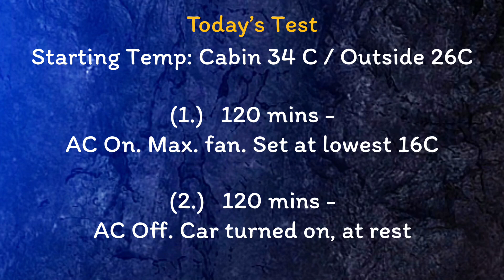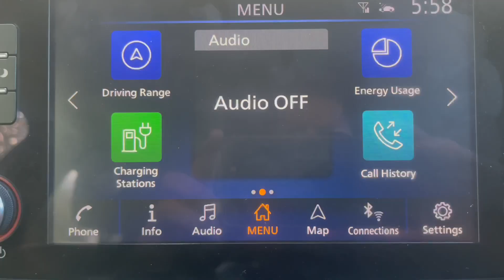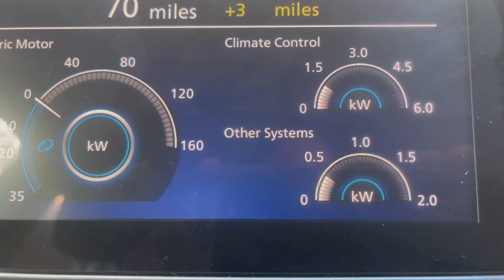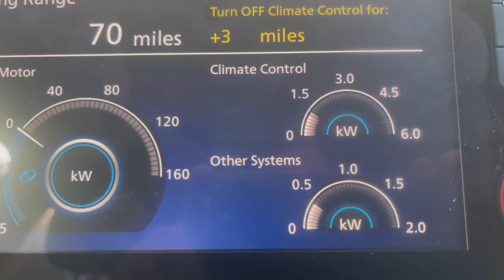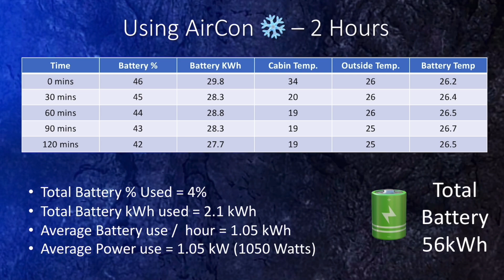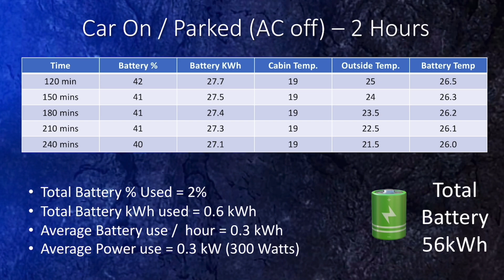Using Air-con Kills Electric Car Range?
Menu.
00:00 Intro.
00:33 Channel graphics
00:40 Subscribe🤞
01:03 Heatwave in U.K.,
01:42  Design of the Experiment
03:10  Using MyLeaf & LeafSpy Apps
03:45  Aims of the Experiment , Cooling from Mains
04:57 Getting started, energy usage on dashboard before and after starting the AirCon.

07:20 Lets start the experiment !❄️
08:36 Looking at the data
11:20  Discussion of the results
14:02 Limitations of the test
15:27 Conclusions
16:53 Tell me you experiences in comments !
17:21  Share, like and Subscribe!
17:57 End credits / Recommended videos  / Subscribe link

In this video I look at the effect of using an electric vehicles air conditioning in hot weather and how much that affects the battery use and therefore range of an EV. I’ve heard various claims against electric vehicles in social media et cetera, suggesting that using the air conditioning in electric car will reduce the battery by 20, 30 or even 40%. However is this really true in practice? In my experience I’ve not noticed such a significant effect when using the AC.

Therefore in today’s video I’m going to put this to the test. We are currently experiencing somewhat of a heat wave in the UK. Therefore I thought this video would be particularly topical. We have been having high temperatures in the U.K. recently of up to 40°   This is unprecedented in our country and has never happened previously since records began. This is further proof if any further were needed that we are in the middle of a climate change crisis. Level becomes even more important to try to reduce our carbon impact and this includes switching to more sustainable forms of transport. Whilst not the full solution electric vehicles are certainly part of the measures to try to do this.

So today my electric car has been sitting in my driveway and the cabin temperature has gone up to a sweltering 34°. Therefore today I am running a test where I will be putting the air-conditioning on full power with fan at maximum and leaving it for two hours to see how much this drains the electric vehicles battery.

After that I’m turning the Aircon off and leaving the car for a further two hours rest to see how much the basic functions of the car drain the battery when the car is sitting still. Oh then use the resting figures to work out exactly how much extra strain on the battery comes from using the air conditioning. It also be interesting to see exactly how much the car uses when it’s sitting at rest as this would be a good approximation of what it’s like for an EV sitting in a traffic jam.

You’ll have to watch the video to see exactly what the results of this little investigation work!. I had to say the findings were certainly surprising.￼❄️

Please write in the you experience of using the A/C on long trips in your EV  i woukd especially be interested to hear what its like for those in very hot climates  Also tell me what you have found uour EV’s power use yo be if you have a different EV tk me and let me know jow it compares to agat i found with my Leaf.

This really helps my channel and is greatly appreciated - Thank You

All opinions expressed here are my own. Please make comments below, all feedback will help me in my future videos.

Links & Locations:
- N/A

- Backing tracks from my editing software free music samples.